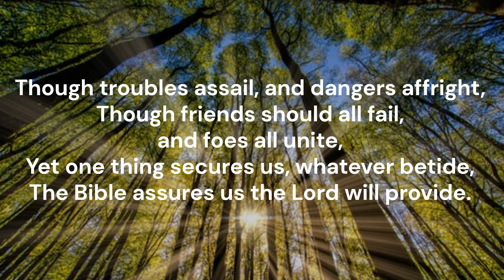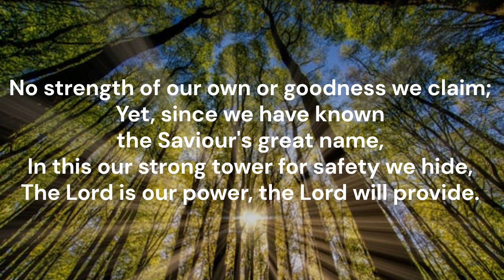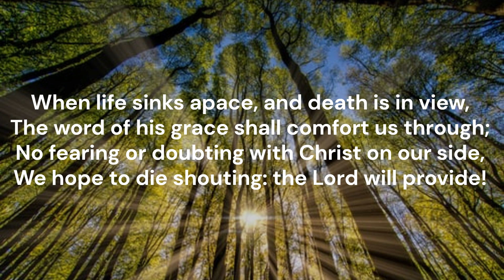Though troubles assail, and dangers affright #763 Red Songbook Salvation Army tune #533 Houghton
Piano track for Song #763 'Though troubles assail, and dangers affright' from the Red Songbook (1987) of the Salvation Army Canada & Bermuda.  Words: John Newton (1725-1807)  Music: Henry John Gauntlett (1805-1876)  Tune: HOUGHTON 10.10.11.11  Key of G major   Recorded August 2024  Piano: Robert Aszmies